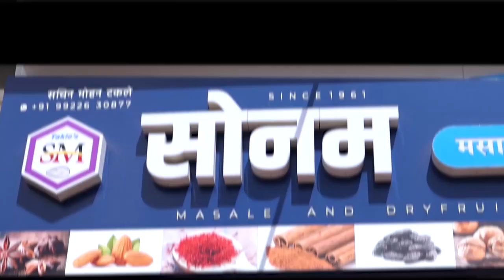यांच्या दातृत्वामुळे पाडलीच्या कुस्ती मैदानाला येतो बहार || वज्रधारी न्यूज़